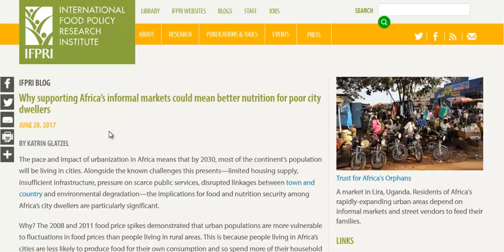Can The Black Market Feed The Hungry?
The international food policy research institute talks about how informal markets (or black markets) are vital to helping people in African cities get affordable food.